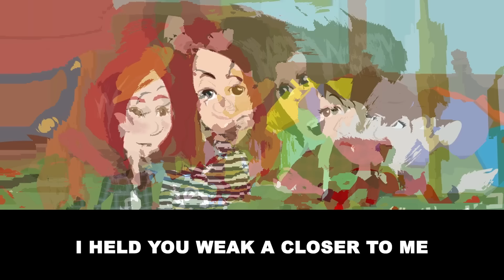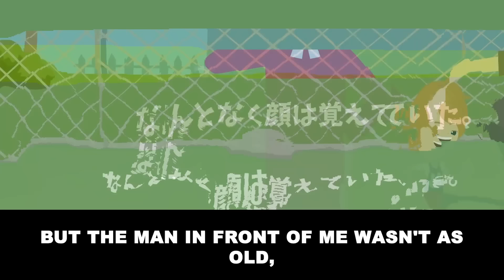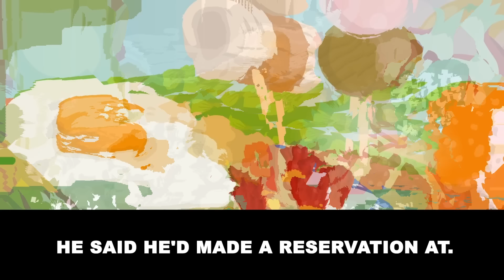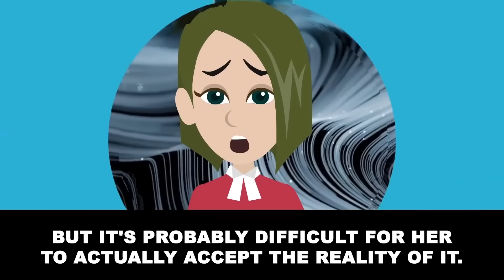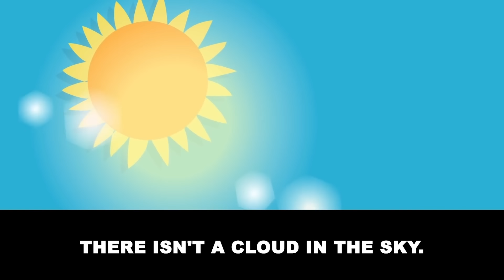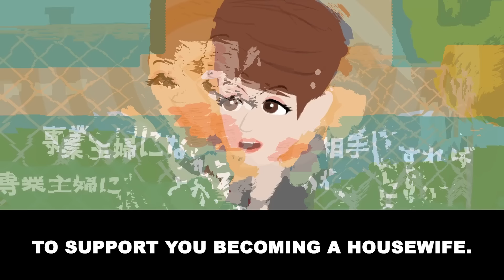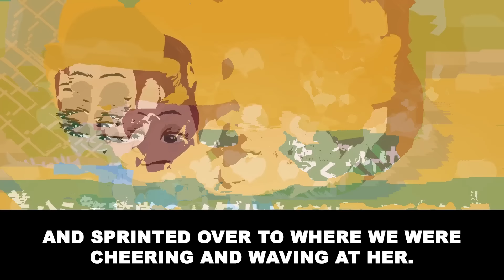My husband passed away after I gave birth… [Text + Animation]